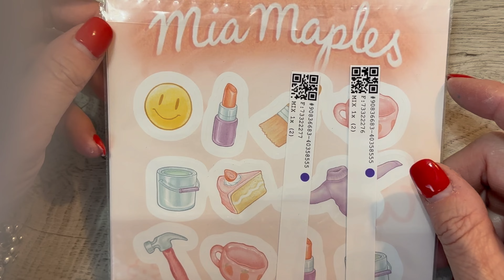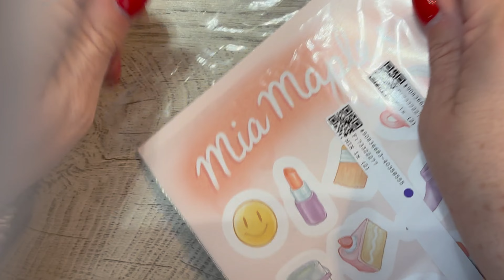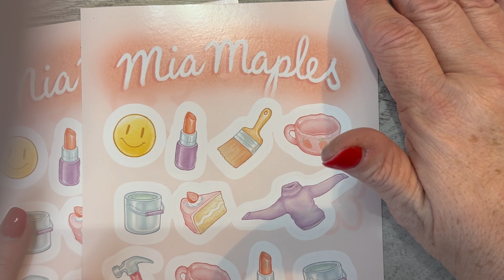Mia Maples Stickers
I am a PR Gal for The Planner's World!